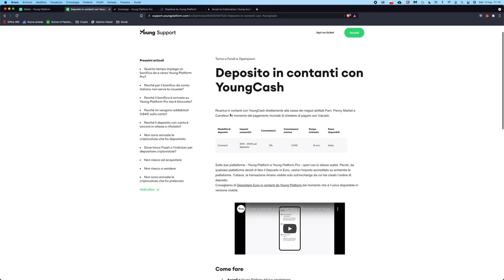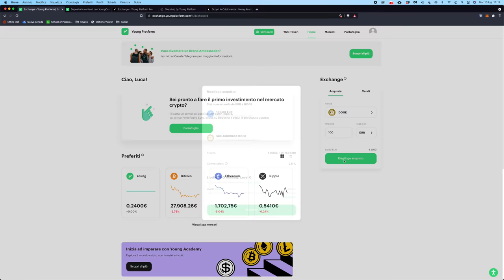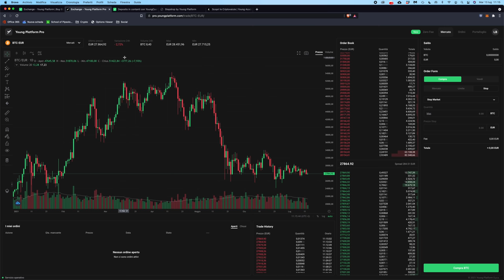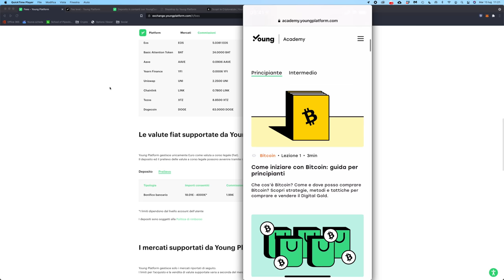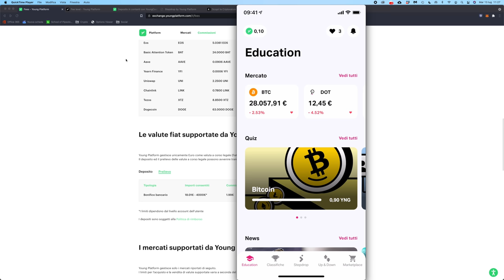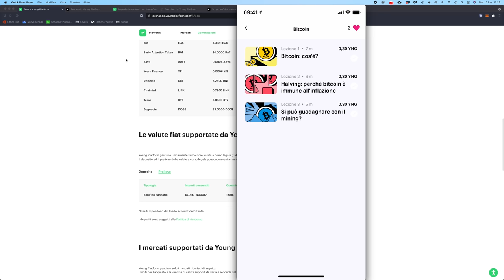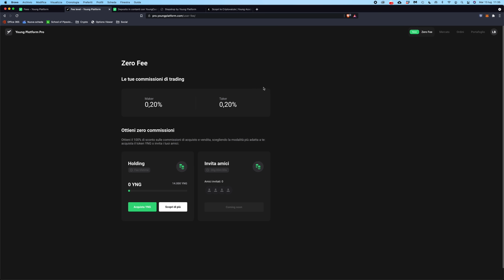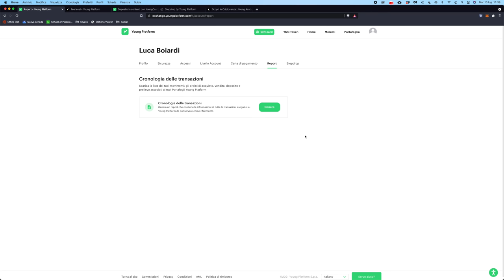Come COMPRARE BITCOIN in ITALIA: YOUNG PLATFORM (anche in CONTANTI!)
Su Young Platform puoi comprare Bitcoin e più di 40 Altcoin in EURO, senza mai fare uscire i tuoi soldi dall'Italia (no bonifici esteri!) e con commissioni dello 0.2% (che possono arrivare anche a 0!). Scopriamolo!

Young Platform è un ecosistema composto da varie piattaforme. Alla base c'èl'Exchange, pensato per chi non mastica il trading ma vuole comprare e vendere Bitcoin e Altcoin con facilità.

Inoltre c'è Young Platform Pro, exchange pensato per trader più esperti, con ordini avanzati e commissioni dello 0.2%, riducibili fino a 0.

A seguire c'è Stepdrop, app che gamifica l'apprendimento e il coinvolgimento nel mondo delle Crypto: si può guadagnare token camminando, rispondendo a quiz e prevedendo il prezzo delle crypto (senza rischiare alcuna perdita!)

Infine c'è la Young Academy, una serie di articoli scritti direttamente in Italiano (non tradotti in Google Translatese) su tutto ciò che c'è da sapere sulle Crypto.

In questo video li scopriamo insieme!

Argomenti trattati:

00:00 Intro
01:45 Young Platform: l'Exchange
03:45 Come comprare Bitcoin in contanti
06:00 Young Platform Pro
08:20 Commissioni di trading e come azzerarle
09:55 App mobile Young Platform Exchange
10:30 Young Academy
12:15 Stepdrop
17:00 Perché utilizzare Young Platform?

Chi di voi lo usa? Come vi trovate? Condividete la vostra esperienza nei commenti!